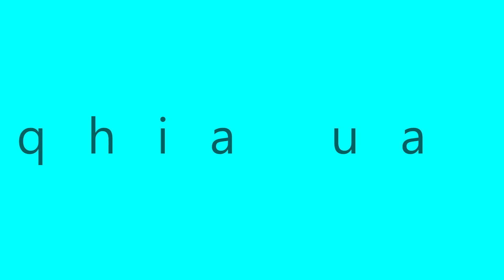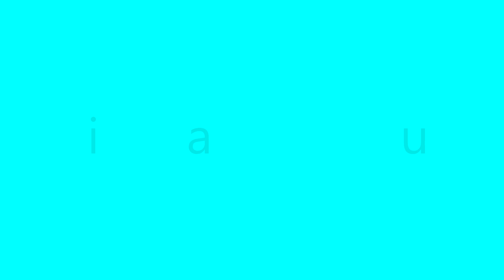lus txhawb siab- nas yaj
story- tale-hmong talk